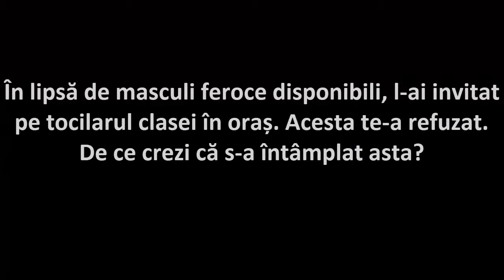Maria Berindea - Discurs improvizat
5MS CLUJ - Editia 59 - Cum sa faci fata respingerii
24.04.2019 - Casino